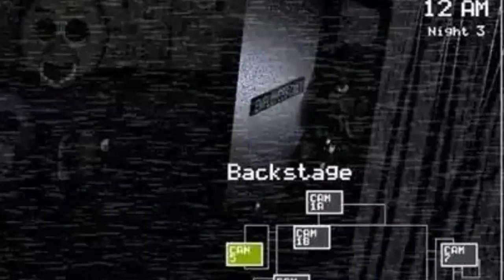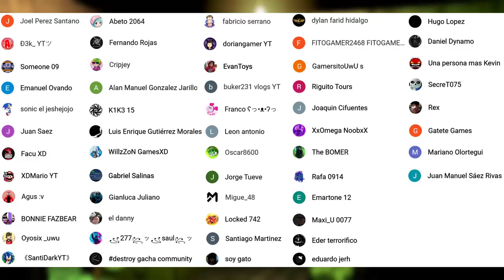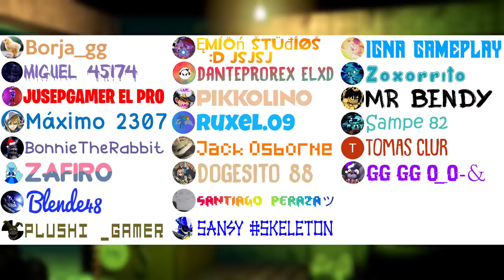NUEVO TEASER DE FNAF EN SCOTTGAMES!! UN PERRO!!! | Fetch Teaser | Noticias FNaF #21 - GG Games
❤❤❤MIEMBROS TIER 3:
❤ Borja_gg ❤:

■■Miembros TIER 2:
■ Brendita Games

•Miembros Tier 1:
• Facu XD
• XDMario YT
• Someone 09
• K1K3 15
• Luis Enrique Gutiérrez Morales
• EvanToys
• Nike'r VE
• Leon antonio
• Franco ʕっ•ᴥ•ʔっ
• doriangamer YT
• Gianluca Juliano
• sonic el jeshejojo
• el danny
• Juan Saez
• Jorge Tueve
• Alan Manuel Gonzalez Jarillo
• Agus :v
• Emanuel Ovando
• BONNIE FAZBEAR
• Ð3k_ YTツ
• Oyosix _uwu
• ꧁277꧂ッ꧁saul꧂ッ
• Locked 742
• WillzZoN GamesXD
• Santiago Martinez
• Oscar8600
• fabricio serrano
• dylan farid hidalgo
• FITOGAMER2468 FITOGAMER2468
• Migue_48
• buker231 vlogs YT
• Joel Perez Santano
• Abeto 2064
• Fernando Rojas
• GamersitoUwU s
• Cripjey
• Juan Manuel Sáez Rivas
• Mariano Olortegui
• Gatete Games
• Rex
• SecreT075
• soy gato
• eduardo jerh
• Hugo Lopez
• Daniel Dynamo
• Una persona mas Kevin
• Emartone 12
• Maxi_U 0077
• 《SantiDarkYT》
• destroy gacha community
• Riguito Tours
• Joaquin Cifuentes
• XxOmega NoobxX
• The BOMER
• Rafa 0914
• Benja Gomez_OwO
• GG Pupet
• Omles Gonzalez
• andy pro 2431
• Ghostr1939 YT
• Angel Tiscareño